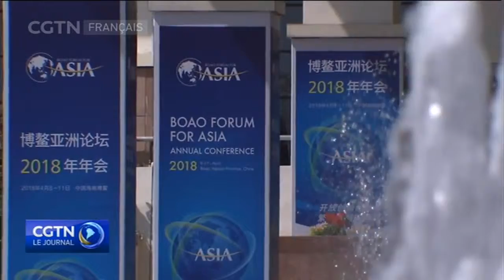Forum de Bo'ao : solutions pour un avenir partagé en dépit de la crise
Le Forum de Bo'ao pour l'Asie 2019 débutera officiellement mardi. Voici un aperçu de ce à quoi on peut s'attendre lors de l'évènement de cette année.